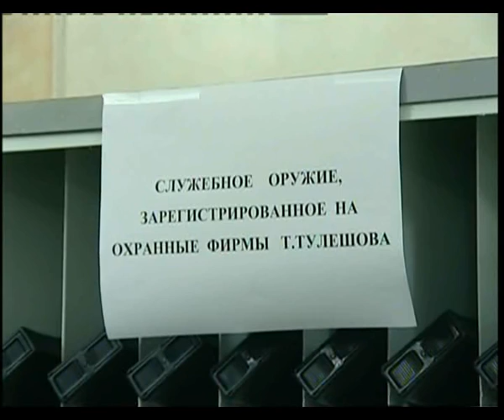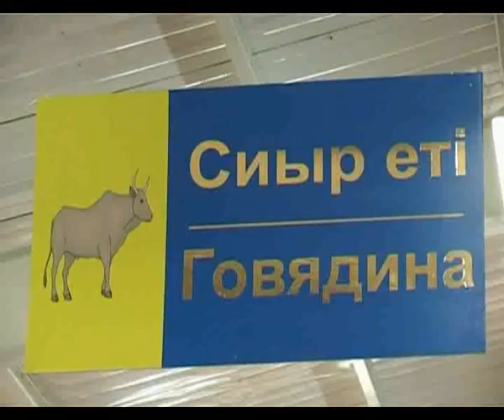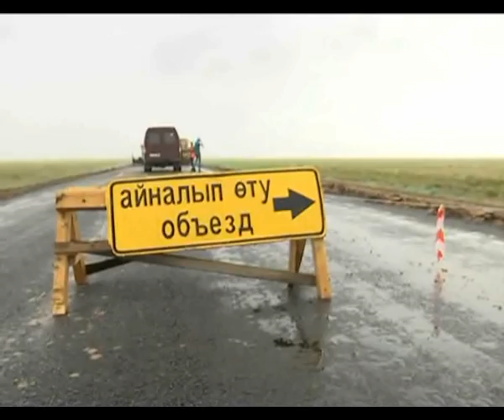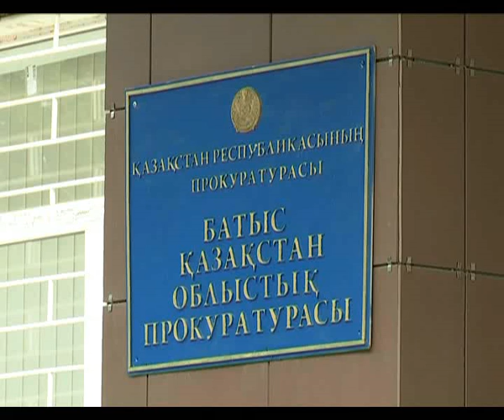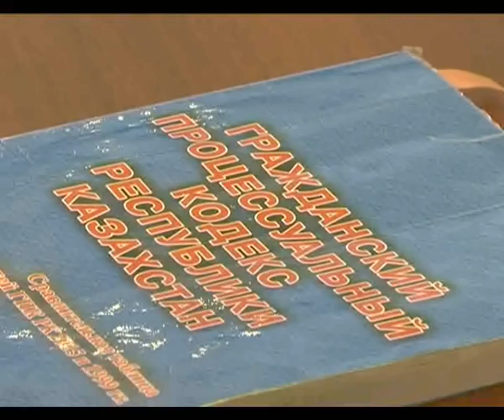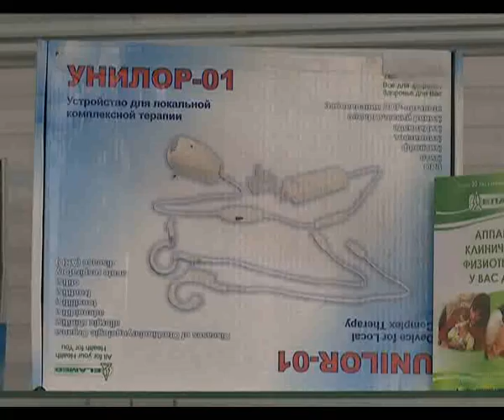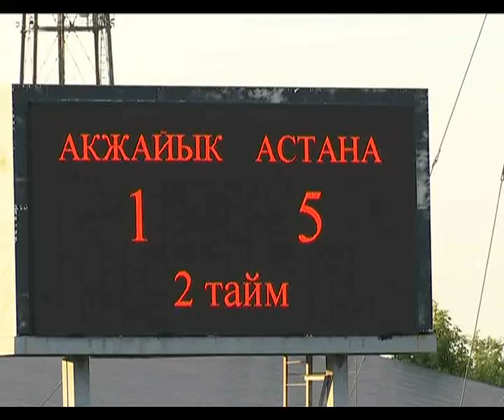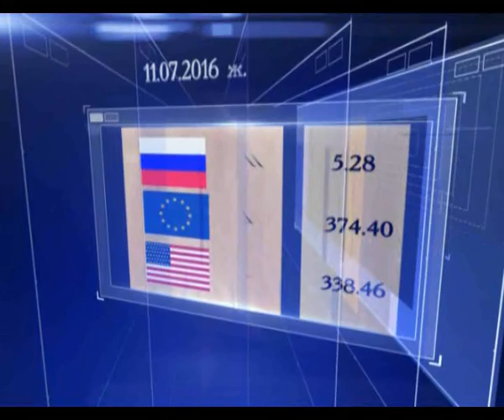Кешкі жаңалықтар (11.07.2016 күнгі шығарылым)